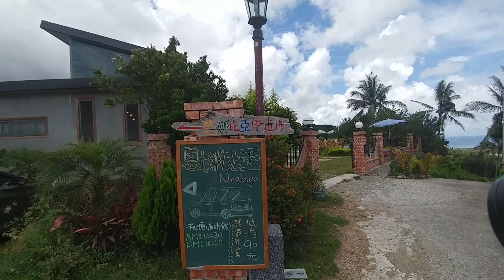20170702 電影神秘家族場景 恩那比亞咖啡。